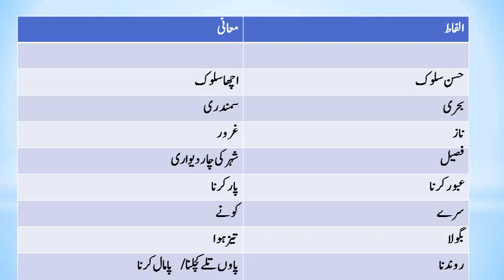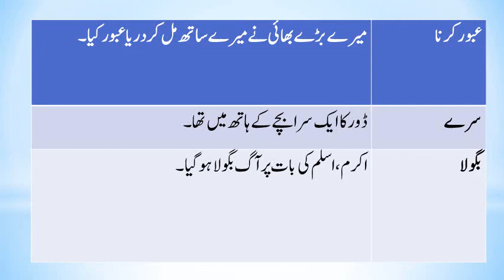05 Urdu W09 L02